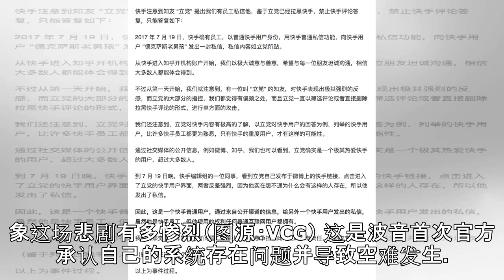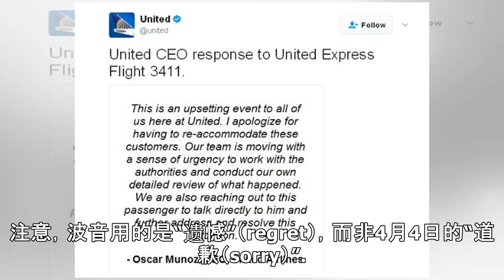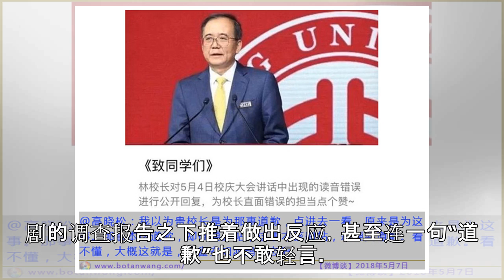波音终于道歉：一场失败的危机公关